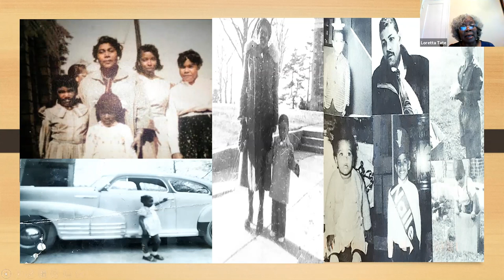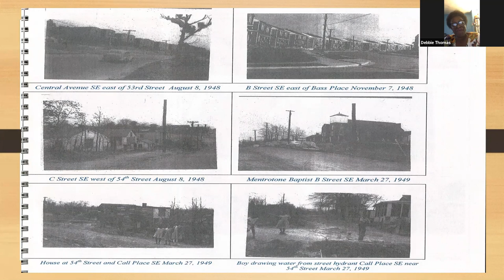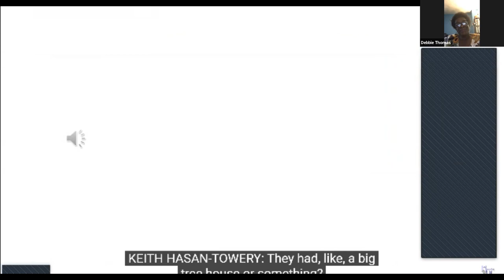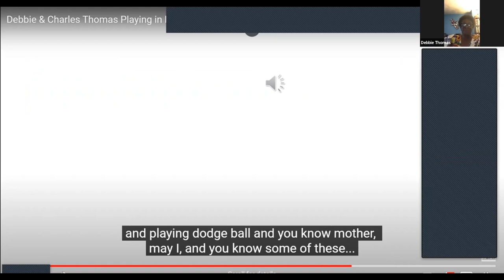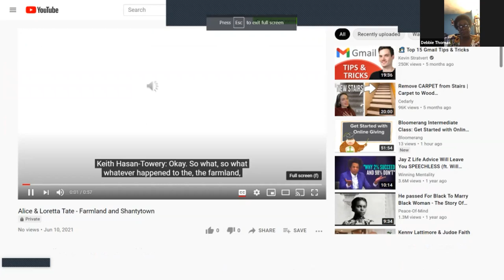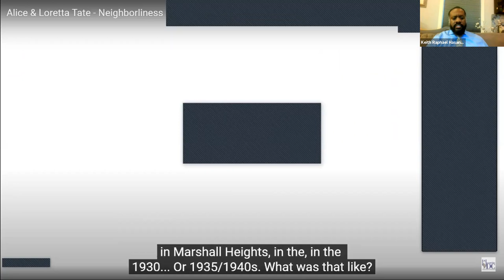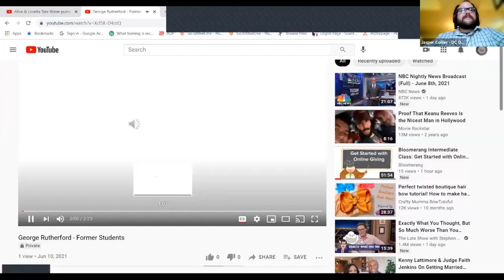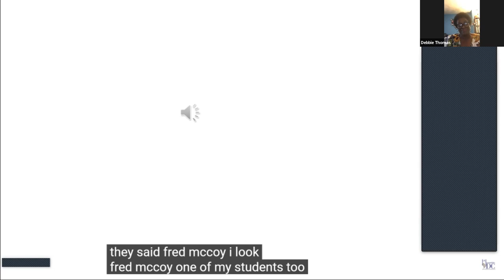June 2021 Oral History Coffee Chat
June's Coffee Chat features Keith Hasan-Towery, project director of Marshall Heights: Civic Mindedness and Engagement Incarnate, pre-Home Rule DC , and interviewees Loretta Tate and Debbie Thomas.